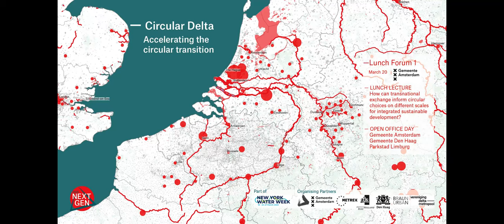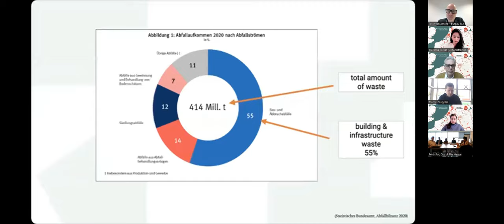Circular Design Thinking - Peter van Assche (Bureau Sla)